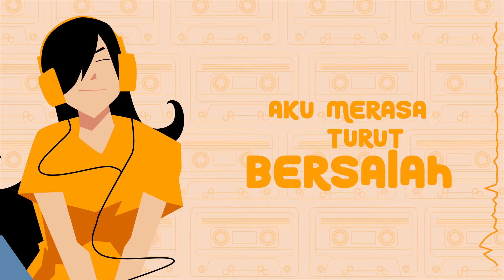Yovie & Nuno - Kamu Bukan Kekasihku feat. Intan Ayu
Hi guys!! Hari ini ada Yovie & Nuno yang menemani kita dengan lagu berjudul Kamu Bukan Kekasihku. Apa kesan kamu tentang lagu ini?

Lirik Yovie & Nuno - Kamu Bukan Kekasihku
Kamu bukan kekasihku
Namun berikan segalanya
Aku merasa turut bersalah
Ganggu cintamu dan cintanya

Kau hadir dalam mimpiku
Saat kau ada dengannya
Aku terluka, mungkin harusnya diakhiri semua ini
Biarkan ku sendiri

Sejak pertama kukenali dirimu
Ku merasa engkaulah belahan jiwa
Tapi akhirnya kusesali dirimu
Sebelumnya, kau telah terikat janji dengannya

Kamu bukan kekasihku
Namun berikan segalanya

Biarkan ku sendiri

Saat ku menjauh, ho-o-wo
Sungguhnya ku rindu padamu, wo

Kamu bukan kekasihku
Namun berikan segalanya

Wo-o-ho-o-o-o, o-ho, woo